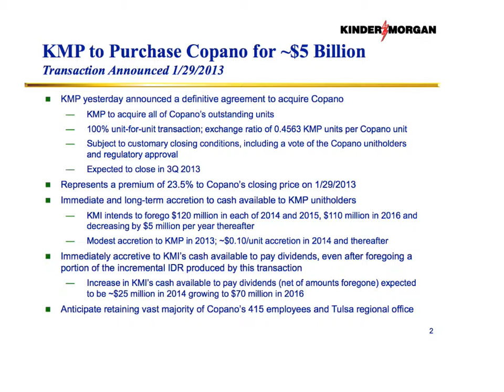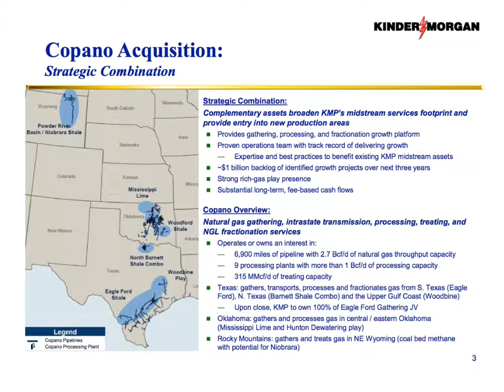Copano Acquisition Overview-Richard Kinder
KMP to Purchase Copano for ~$5 Billion

CPNO was often suggested by MLP prognosticators as being on the short list of potential candidates to be bought by another MLP.  CPNO doesn't have a general partner, which makes it marginally easier to buy than a traditionally structure MLP.

A few years ago, CPNO's founder and CEO John Eckel passed away, which on the margin made CPNO a better target, especially to an IDR holding MLP, given Eckel's disdain for the IDR structure.  EPD and KMP were mentioned as the logical buyers.

Then, a few years ago KMP and CPNO entered a joint venture to develop midstream assets in the Eagle Ford shale, making KMP the frontrunner to eventually buy CPNO outright.